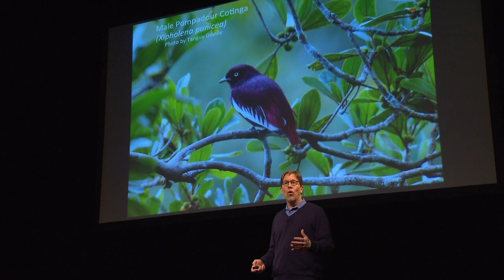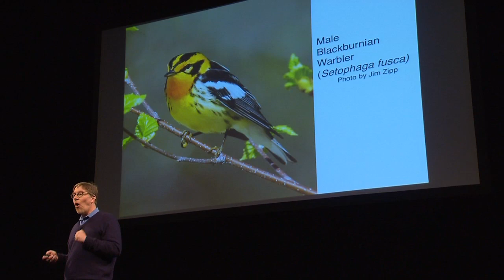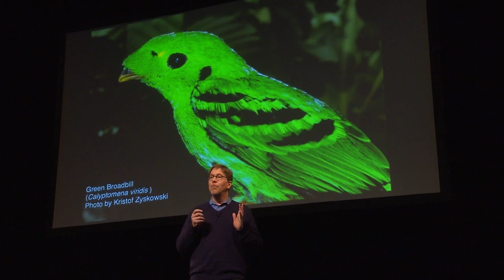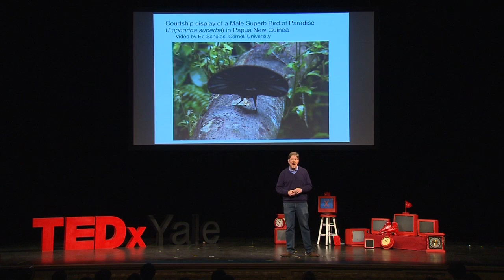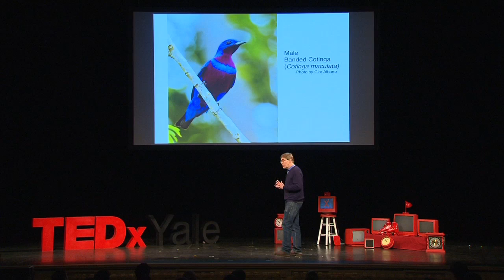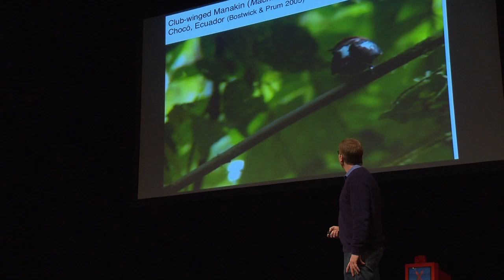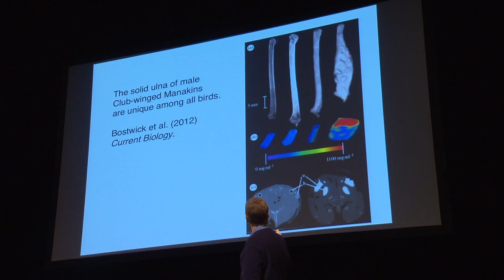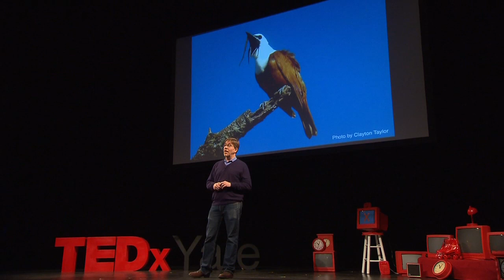The Evolution of Beauty: Richard Prum at TEDxYale